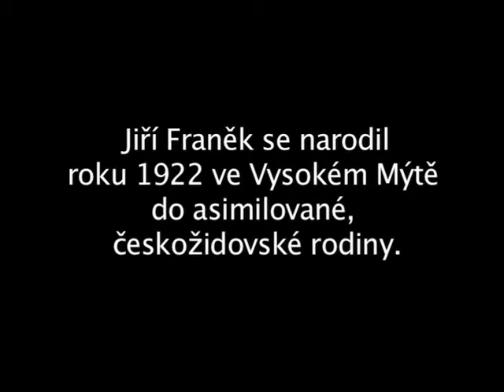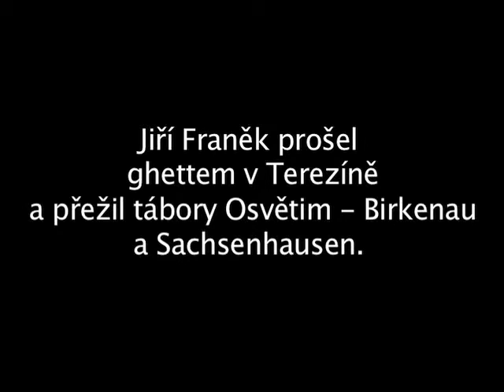Franěk Jiří - život před válkou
Jiří Franěk (1922) popisuje své rodinné zázemí před válkou, setkání s antisemitismem po roce 1938 a o úmyslech na odchod z Československa.

klíčová slova: Vánoce, Viktor Vohryzek, česko-židovské hnutí, Mnichov, škola, maturita, bratr, Švýcarsko, válka, kapitulace Francie,